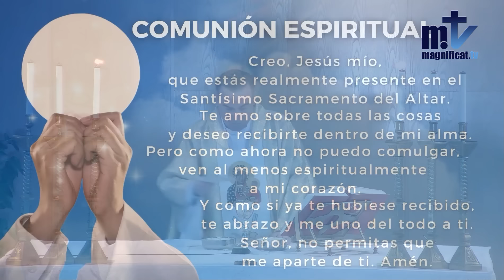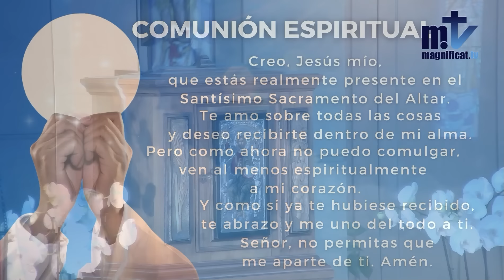La Santa Misa de hoy | Santa María, Madre de la Iglesia | 20-05-2024 | Pbro. Javier Martín, FM